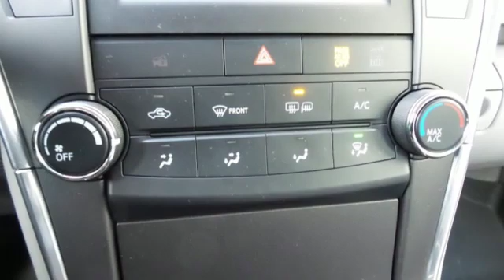Used 2017 Toyota Camry Rochester, MN SA20579 - SOLD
Year: 2017
Make: Toyota
Model: Camry
Trim: LE
Engine: 2.5L I4 SMPI DOHC
Transmission: 6-Speed Automatic
Color: Red
Interior: Ash
Mileage: 38001
Stock #: SA20579
VIN: 4T1BF1FK3HU672947
Recent Arrival! Certified. Camry LE Ruby Flare Pearl FWD CARFAX One-Owner. Clean CARFAX. Local Trade, Back Up Camera, Bluetooth, Hands Free, Portable Audio Connection, Toyota Entune, Touch Screen, ABS brakes, Electronic Stability Control, Power driver seat, Radio: Entune Audio, Remote keyless entry, Steering wheel mounted audio controls, Traction control, Variably intermittent wipers. 24/33 City/Highway MPGbrbrToyota Certified Used Vehicles Details:brbr * Roadside Assistance for 1 Yearbr * Powertrain Limited Warranty: 84 Month/100,000 Mile (whichever comes first) from original in-service datebr * Limited Warranty: 12 Month/12,000 Mile (whichever comes first) from certified purchase datebr * 160 Point Inspectionbr * Vehicle Historybr * Warranty Deductible: $50br * Transferable Warrantybr * Roadside AssistancebrbrbrAwards:br * 2017 KBB.com 10 Best Sedans Under $25,000 * 2017 KBB.com 10 Most Comfortable Cars Under $30,000 * 2017 KBB.com 10 Most Awarded Brands * 2017 KBB.com Best Resale Value Awards Stop by, call, or email us today at Rochester Toyota. We look forward to earning your business.

Address:
4365 Canal Place Southeast